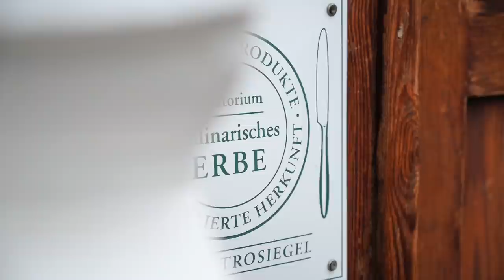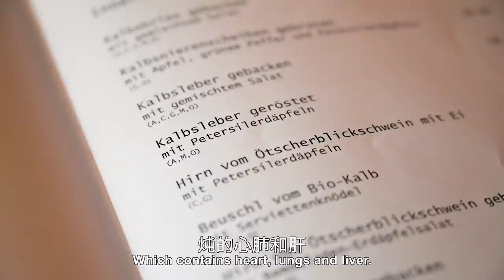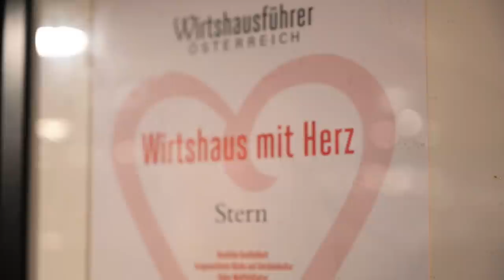外国人吃猪脑花？欧洲竟然还有特色牛杂？吃起来太解馋，但是要... Vienna Offal Food Vlog ENG SUB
来到中国后，发现很多人都觉得外国人不吃内脏Offal，这个想法是有偏差的。欧洲菜品中还保留了很多内脏的菜品，这次的Vlog视频就带你们去奥地利维也纳的一家老牌传统餐厅，体验传统的奥地利内脏菜品，比如：超好吃的炖牛杂和猪脑等菜品。如果有喜欢吃内脏的朋友，推荐去这家餐厅试试，感受一下奥地利的传统做法。

阿姆斯特丹100块人民币美食挑战 Budget Travel, Eating out in Amsterdam for 100 RMB a Day

摄影背包 Wandrd Camera Bag
尼康相机 Nikon Z6 Kit
无线麦克风 Wireless Microphone
麦克风 Shotgun Microphone
飞行器 Drone
运动相机 Action Camera

我制作的视频是免费观看的，但如果你想支持我的话，可以在Patreon找到我

Dear viewers, followers and fans. You are the reason I am here creating these videos. To keep doing what I love, share my passion and my knowledge about food with you and do all that for free, I rely on sponsors and supporters.